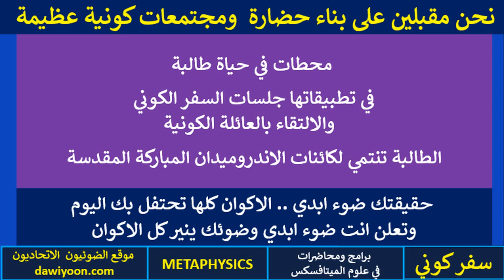محطات في حياة طالبة في تطبيقاتها جلسات السفر الكوني والالتقاء بالعائلة الكونية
رابط لقائمة مشاهدة .. جلسات السفر الكوني